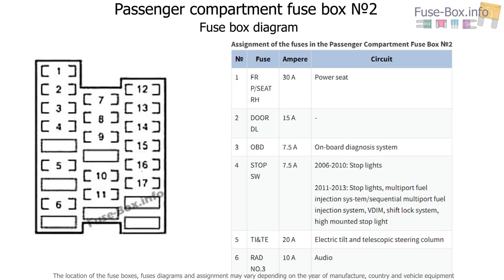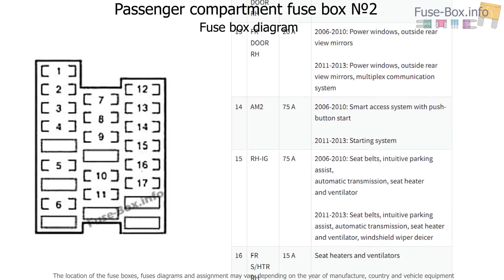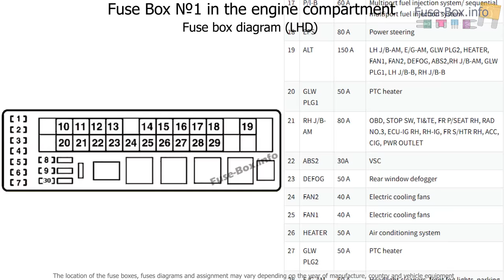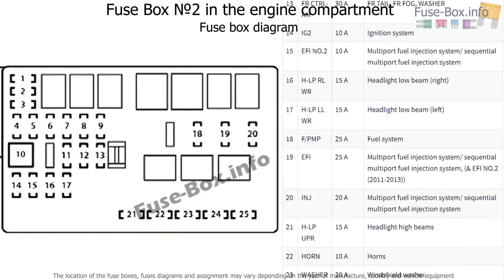Fuse box location and diagrams: Lexus IS250 / IS350 (2006-2013)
Fuse box diagram (location and assignment of electrical fuses) for Lexus IS 250 / IS 350 (XE20; 2006, 2007, 2008, 2009, 2010, 2011, 2012, 2013).